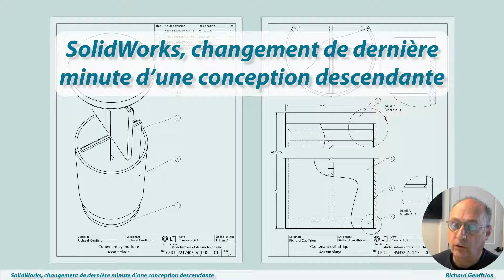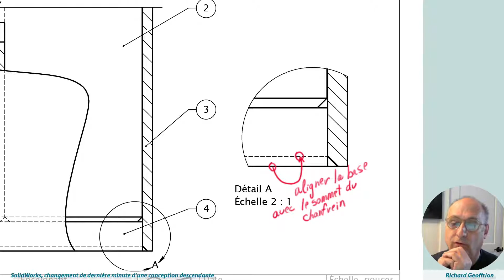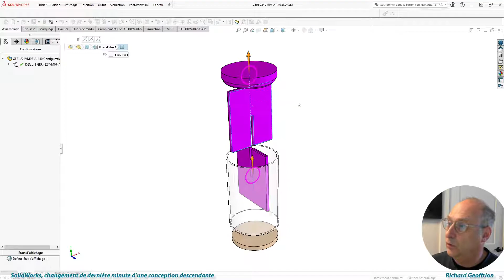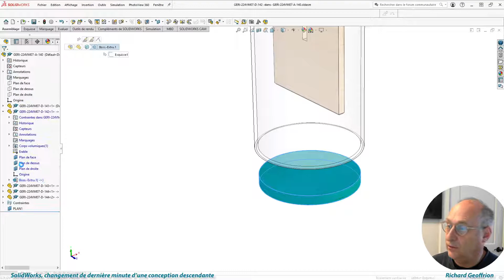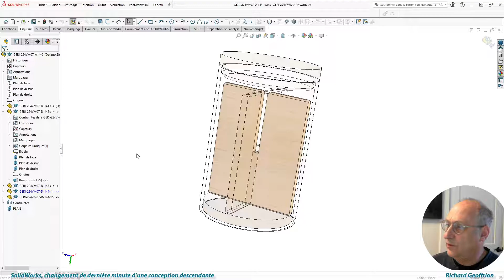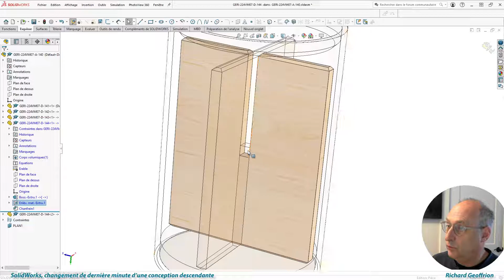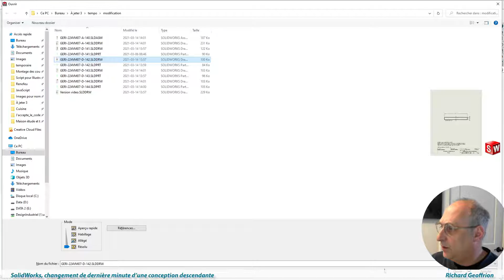SolidWorks, changement de dernière minute d’une conception descendante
En conception descendante, peut-on faire des modifications une fois terminées ? En théorie, la réponse est bien sûr.
Mais attention, il ne faut absolument pas faire une copie de sécurité de l’assemblage parce que le logiciel refusera de modifier un contexte qui est enregistré dans deux assemblages différents et cela même après avoir supprimé un des assemblages. Pour faire une copie de sécurité, il est préférable d’utiliser la commande « Pack and Go ». Voyez comment procéder en consultant ce vidéo.